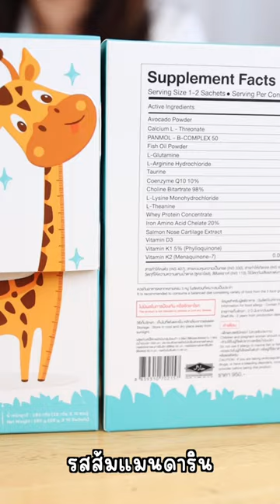ลูกไม่ทานข้าว ทานข้าวน้อย จะแก้ปัญหาอย่างไรดี